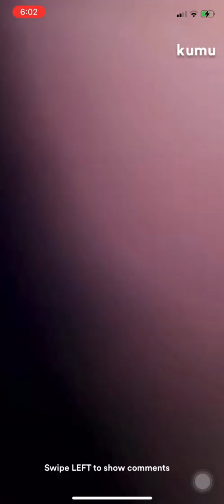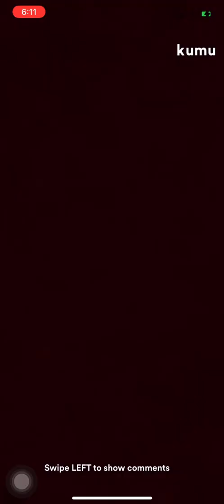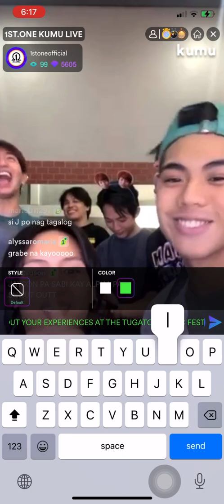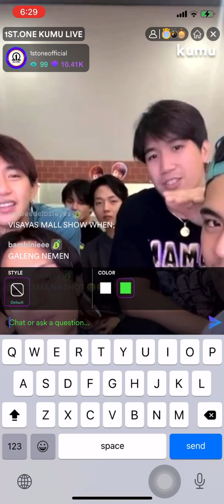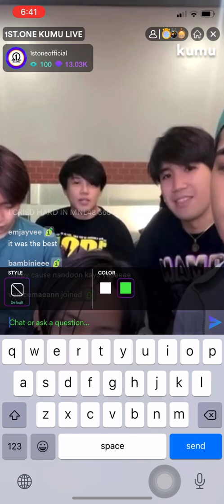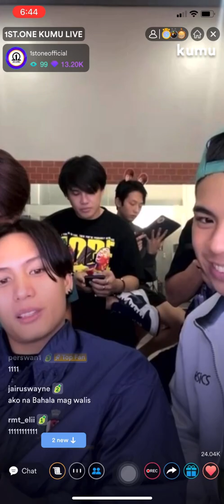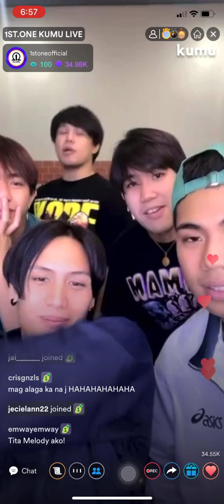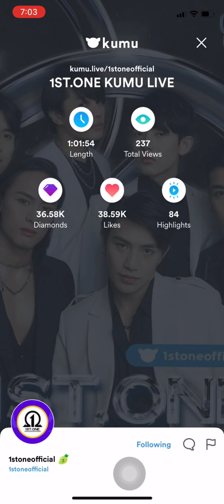1st.One Kumu Live! "Speak English (Only) Challenge!" (07.18.22)